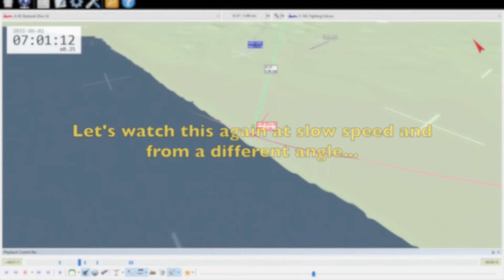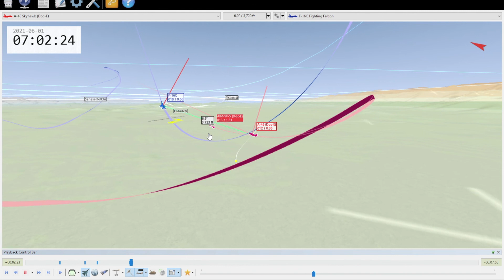DCS - Getting In Close: A-4 vs. F-16 (Low Altitude)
Having learned how to defeat an F-16 in an old F-5E from the 1960s, I was looking for an even greater challenge: How about taking on a fully loaded F-16C (armed with two AIM-120C BVR missiles and two short-range AIM-9M missiles) in a 1950s A-4E attack aircraft, armed only with a pair of old AIM-9P-5 short-range IR missiles? The initial co-altitude is 6500ft/2000m, and the initial separation is 24km.